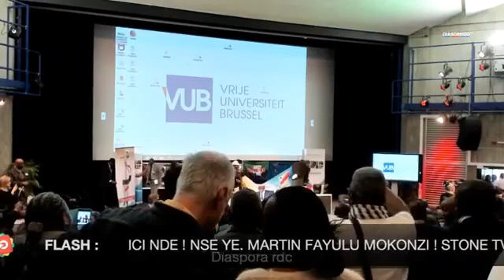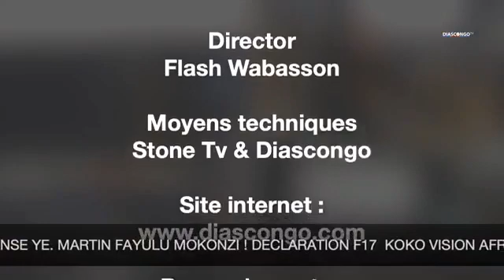LE PRESIDENT ELU DE LA RDC: MARTIN FAYULU FACE A LA DIASPORA CONGOLAISE DE BRUXELLES!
LE PRÉSIDENT ÉLU DE LA RDC MARTIN FAYULU EST EN TOURNÉE INTERNATIONALE. IL ÉTAIT FACE À LA DIASPORA CONGOLAISE DE LA BELGIQUE À BRUXELLES AVEC POUR THÈME LA VÉRITÉ DES URNES TRIOMPHENT.